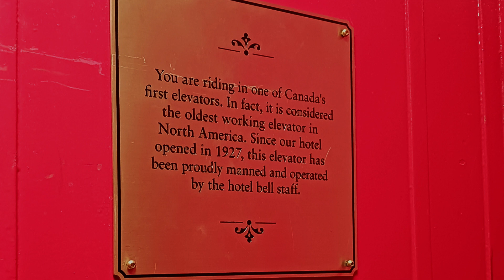Waterton Weekly-Week 5 (June 10-17, 2023)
Hard to believe I've already been living and working for 5 weeks in Waterton! I guess that;s why I saw the importance of documenting everything. I didn't take as many photos this week so it's a shorter video. Honestly, the harderst part of making these videos is choosing a song. But I love putting videos together so it's all good.